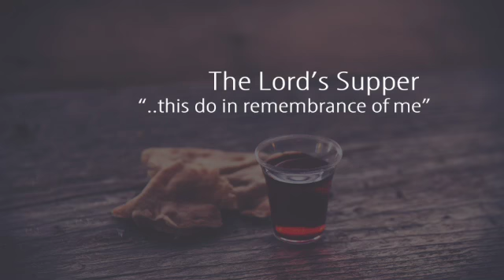The Lord is my Shepherd - Restoration (Part 2)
Psalm 23:3

In life there are many wrong paths we can go down.  Only the Good Shepherd will lead us in paths of righteousness.

- Restored into paths of righteousness
- Righteousness for His names sake